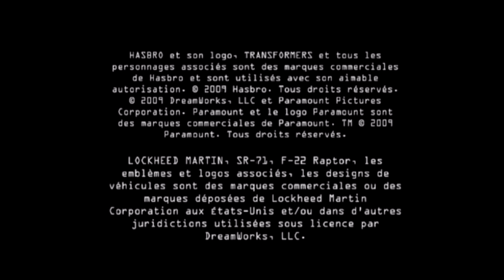[Wii] Introduction du jeu "Transformers : La Revanche" de Krome Studios (2009)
Voici l'introduction du jeu vidéo Transformers : La Revanche par Krome Studios sortie au cours de l'année 2009 sur Nintendo Wii